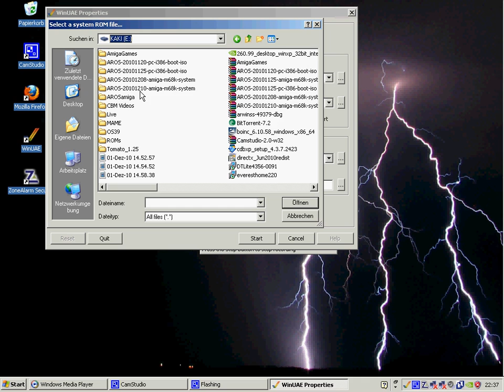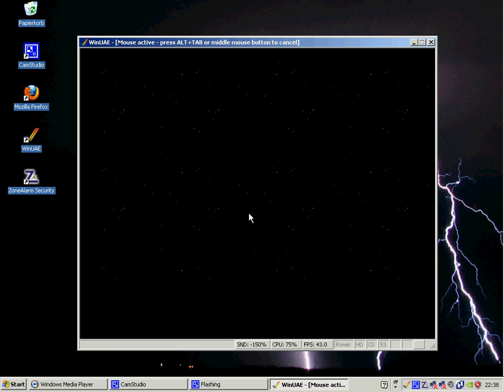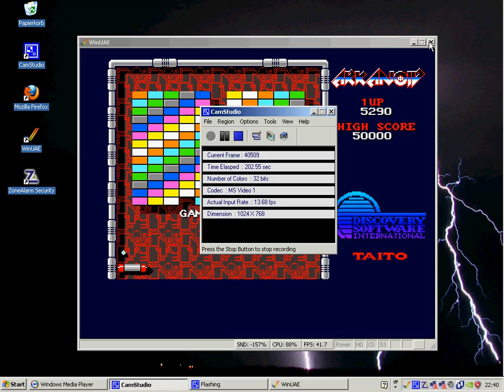Latest (2010-10-12) AROS Kickstart Replacement running Arkanoid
AROS Kickstart Replacement running Arkanoid